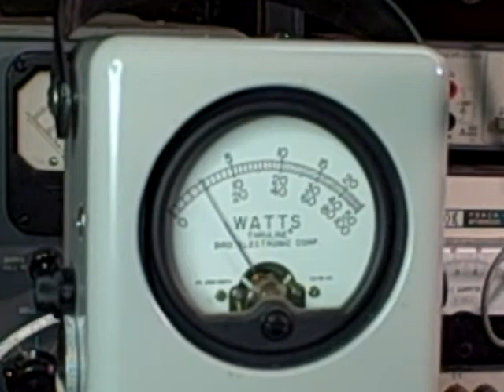Collins 30L-1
Yaesu FT-890 driving a Collins 30L-1:  100 watts to 700 watts.